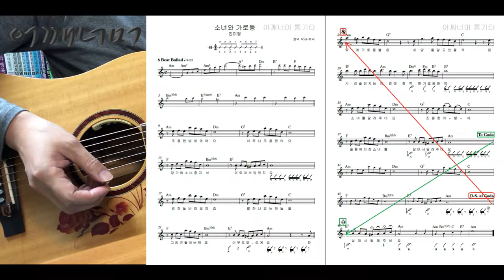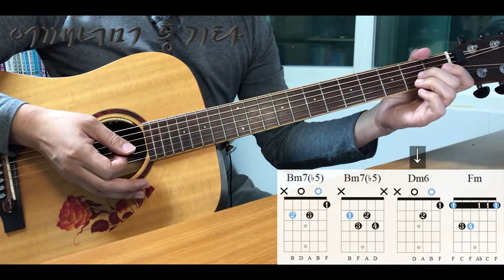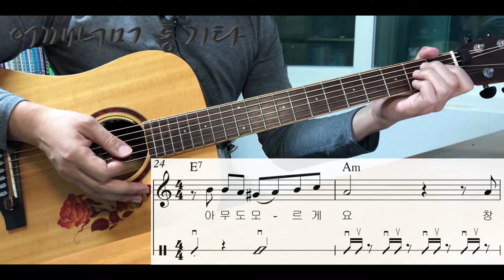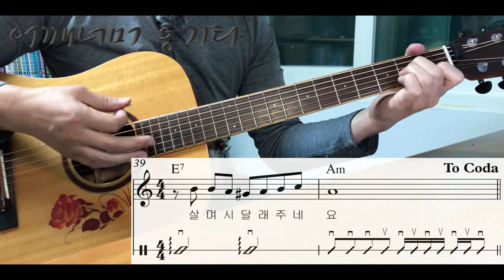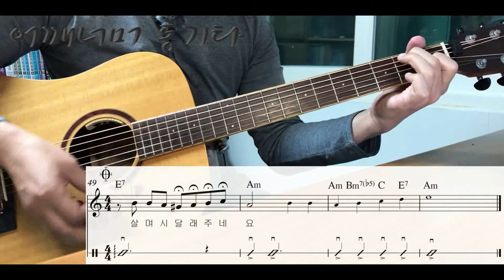(통기타 반주) 181 8비트 발라드 8 Beat Ballad 소녀와 가로등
카메라 : Phone8
마이크 : Edutige EIM-003 (기타)
마이크 : Edutige EIM-008 (목소리)
마이크 연장케이블 : Edutige ESL-006
Y케이블 : Edutige  ESL-004
스마트폰 삼각대 : Matin MS220
스마트폰 홀더 : 4th Design TRIPOD GRIP 5787
화면모니터링 : 거울
CPU : i5-4690
그래픽카드 : GeForce GTX 750
RAM : DDR3 8GB
편집 : 곰믹스

어쿠스틱기타앰프 : ZT Amp Lunchbox Acoustic (LBA1)